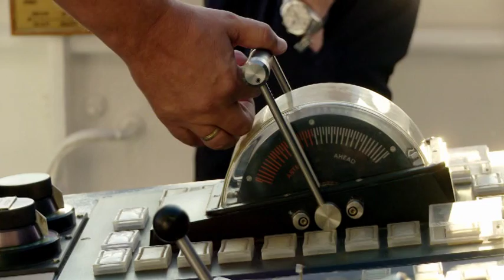Port of Riga - More than 800 years of experience